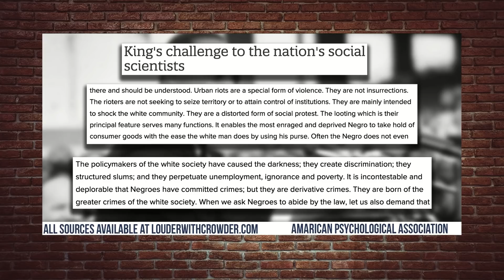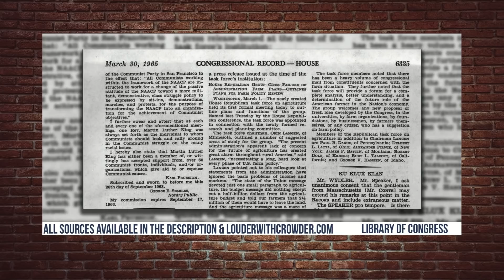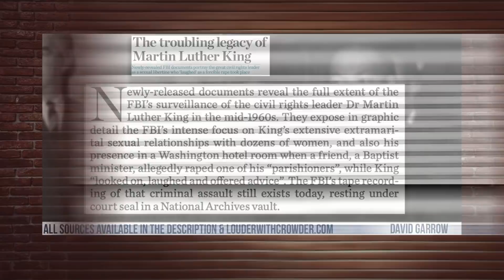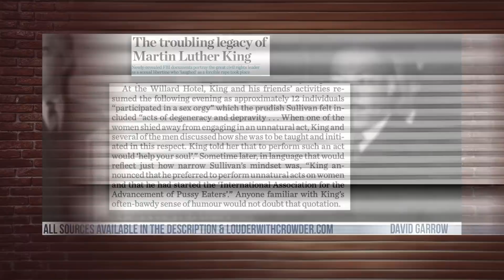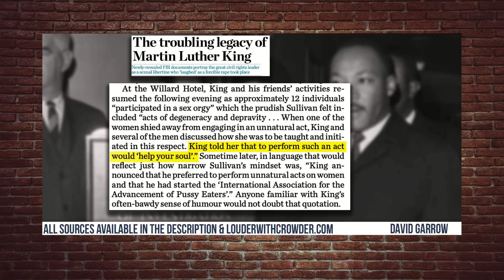MLK: Unifier or Communist/Sex-Abuse Enabler? | Louder With Crowder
Prepare to question everything you've ever been taught about Martin Luther King Jr.-- Well... in the public school system... it was basically all propaganda anyways.

"Eat My Butt"